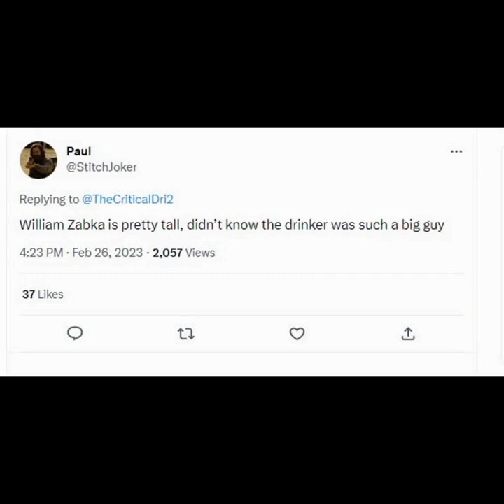William Zabka Fan Tribute(674)